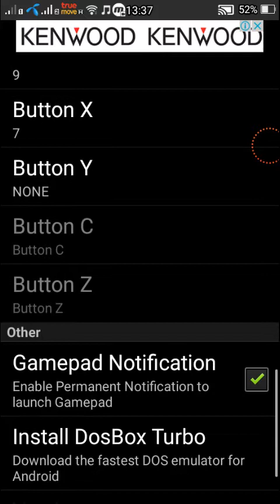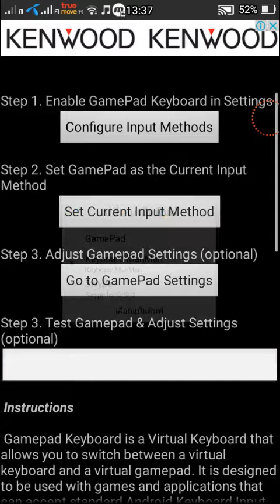สอนโหลดundertale apkในมือถือ